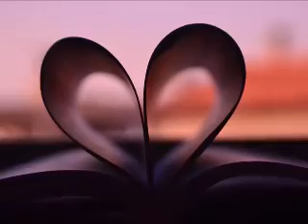* * * Petula Clark - Dans Le Temps * * *